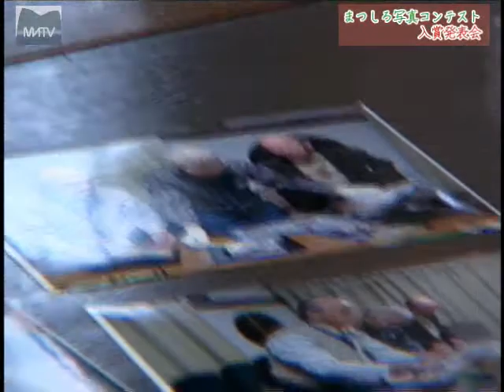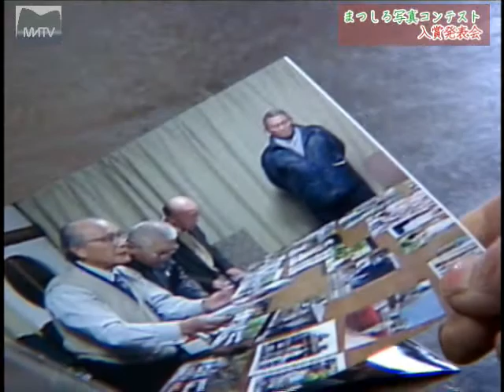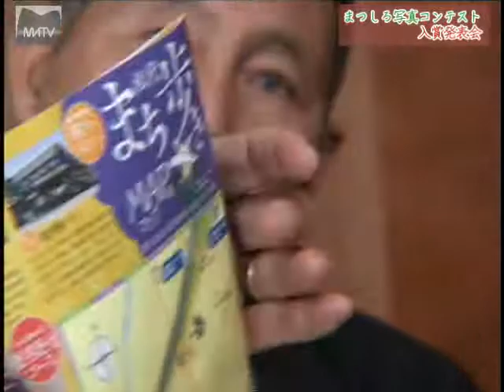まつしろ写真コンテスト入賞発表会2011 その4 [松代テレビ局]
まつしろ写真コンテスト入賞発表会
2011年12月17日（土）

懇談会